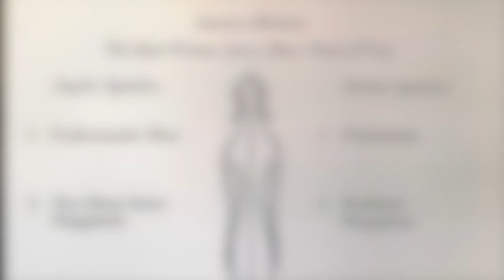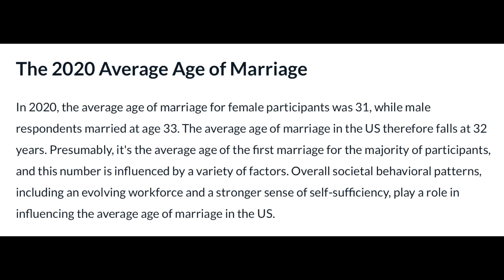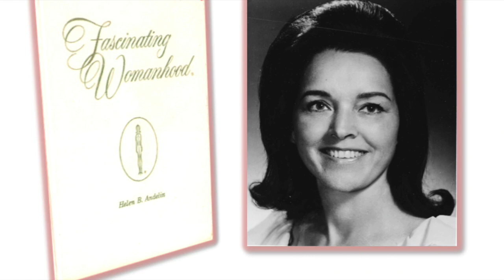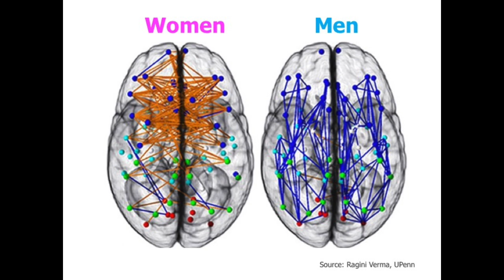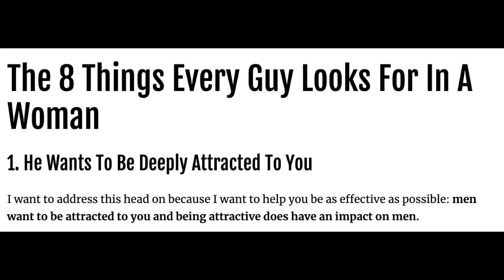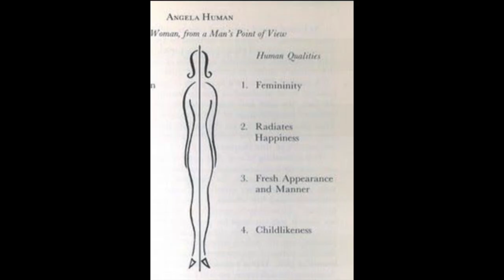The Ideal Woman - 7 Qualities Most Men Want In Women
The Ideal Woman, not to be confused with the PERFECT woman is something my mother wrote about in her original Fascinating Womanhood book back in the 1960's. My mother described the basic ideal woman from the mans point of view as a woman with an "angelic" side as well as a woman with a "human" side. The classic divided woman was incredibly popular back then and continues today to resonate with many women who are searching for femininity advice or seeking to grow their femininity.

Today, I am discussing a bit more about the Ideal Woman from the mans point of view. To me, the divided woman was lovely and very helpful but somewhat basic and is a more successful concept with more detailed specifics. This is the purpose of todays video; to dig a little deeper into what the Ideal Woman really means to Fascinating Womanhood.

 We always try to keep our videos to 30 min or less if we can so this is still rather COMPACT for the information we wanted to cover, but hopefully brings the divided woman to a much more digestible and specific place for all of you lovely ladies!

New to Fascinating Womanhood? Find out more about us by reading my best selling book about femininity here:

Fascinating Womanhood for the Timeless Woman:
(the principles mentioned about Upstairs and Downstairs in this video are explained)

Here is a link for the workbook that goes along with Timeless:

Heres a link for brand new book, The Love Journal:

Bitcoin
1L1hhYydSK57GNPbcsiTcENjgNsCHTbzMt

Ethereum
0x8103fCF650C50057AD0838b24EC608b8Bc0823E8

Litecoin
LaX6jfJ3kWg61FjhFwG7amUpXJmRk5jQZL